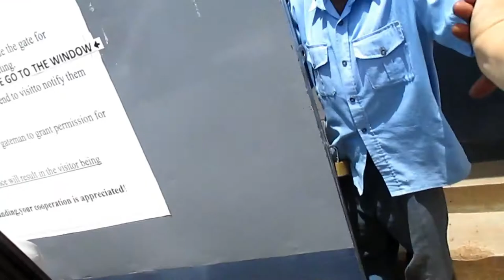Funeral In Africa /Vlog